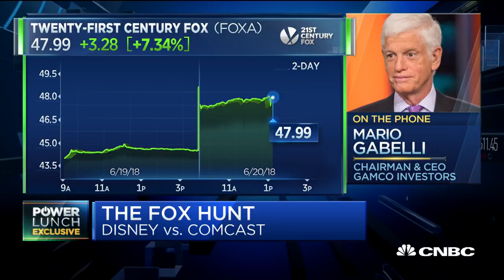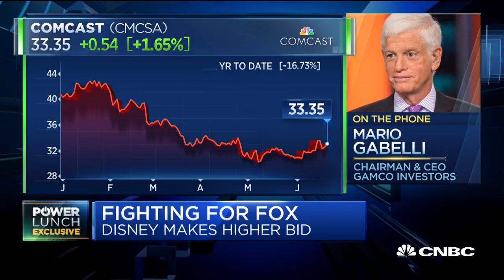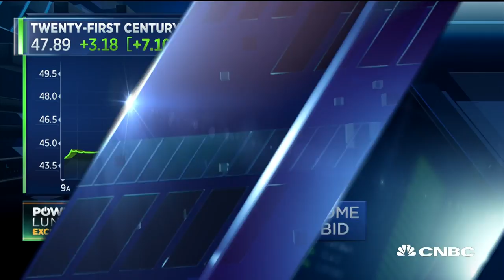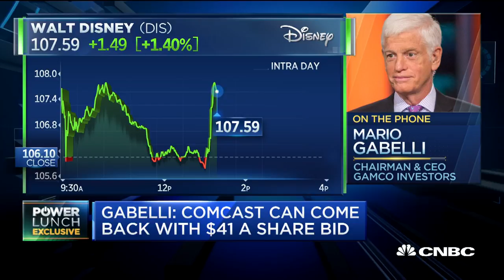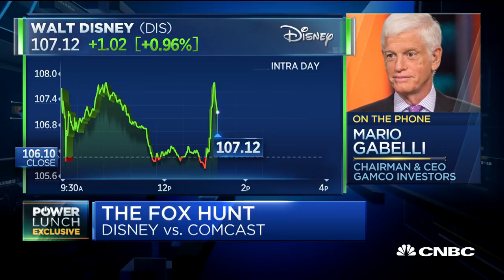Billionaire investor Gabelli on the Disney-Comcast bidding war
Mario Gabelli, Gamco Investors chairman and CEO, speaks with CNBC's "Power Lunch" about Disney's increased bid for Fox assets.